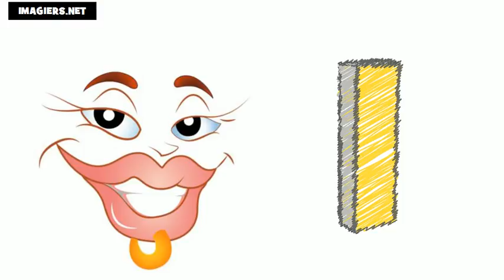curso de frances # El alfabeto francés